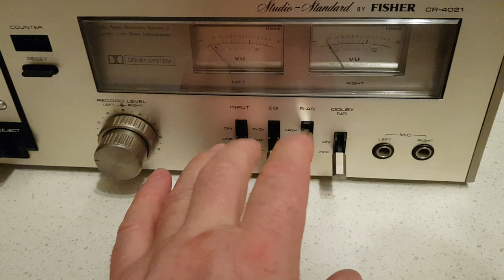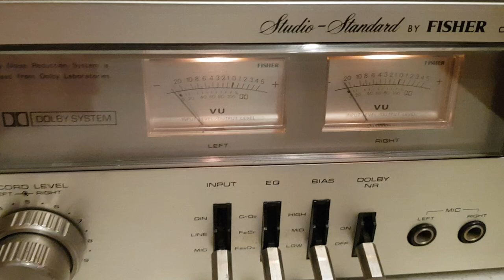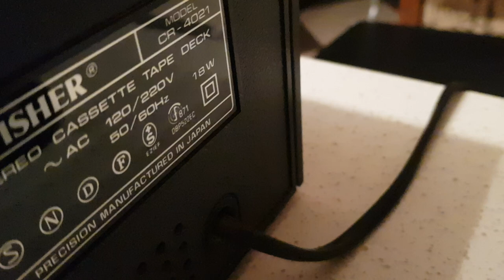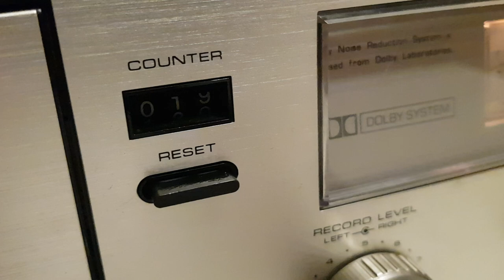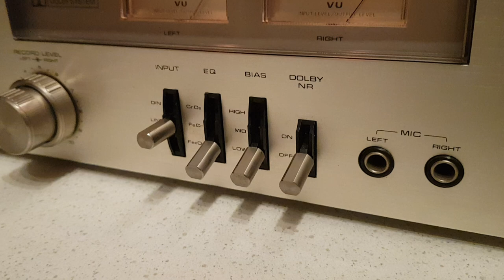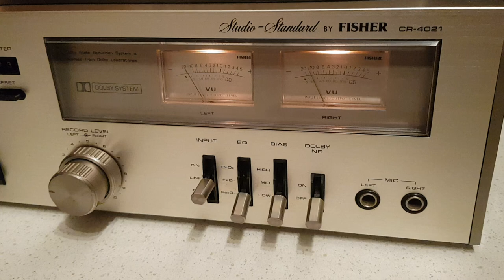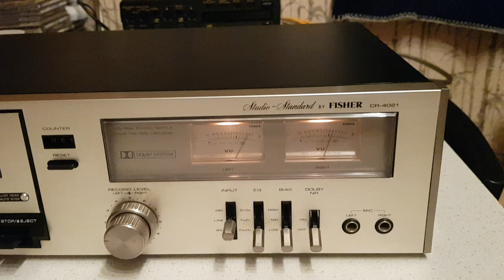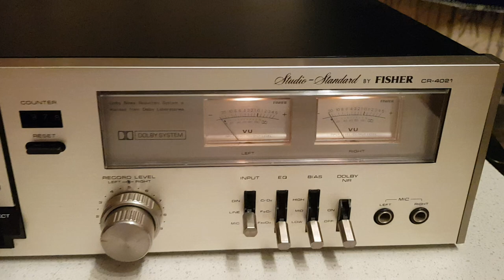FISHER CR-4021 89046086831